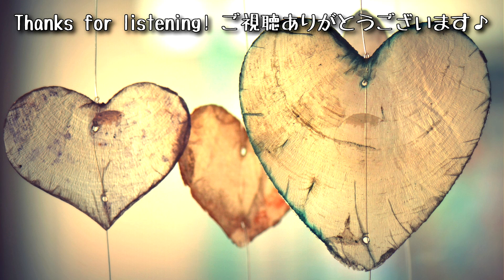flumpool / 君に届け (English Cover)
Here is an English cover of "Kimi ni Todoke" by Japanese band flumpool. It was the theme song for the 2010 movie of the same name.

I have been getting a lot of requests for this song for a while, so I finally decided to give it a try. It was fun to translate into English and play around with the words (as always!), but it was a bit challenging to actually sing it with my vocal range, so the vocals aren't my best  :-$

Also, there were a few places where it was hard to tell if the subject was "you" or "me" (Japanese doesn't always use a subject in each sentence), so please understand that this translation is just my interpretation :) Hope you like it!

今日は、皆さんからいただいたリクエストの中で特に人気のあったflumpoolの「君に届け」の英語訳を作って歌ってみました(^^)/　この曲は、2010年の映画『君に届け』の主題歌でした。

この曲を英語に訳すのは、いつもと同じように楽しい作業でしたが、歌うことに関しては、歌えるキーに直してみると低い部分は低く、高い部分はかなり高いので歌うのがとても困難でした（ボーカルが怪しいところがあるかと思います(笑)）。また、歌詞については、主語が「僕」なのか「君」なのか分かりにくい部分があったので、この翻訳はあくまでも私の解釈です。気に入っていただけると嬉しいです(^^♪ Enjoy!

flumpool / Kimi ni Todoke (May It Reach You)
Released 2010
Lyrics: Ryuta Yamamura / Music: Kazuki Sakai
English Lyrics: Rebecca Butler Watanabe

flumpool／君に届け
2010年リリース
作詞：山村隆太／作曲：阪井一生
英語詞： 渡辺レベッカ

■Twitter⇒ @BlueEyedUtaUtai

■Chords
(Coming soon)

Oh, the way you look at me
With your eyes, precious and round
And your hands so small
And voice, a playful nasal sound

When you smile a smile so rare
I know I’m lucky to view
Yeah, you make another dream
I dreamed that day come true

Why do I find myself desiring
The happiness of everyone that passes by me?
Want to share my joy with all the world

Honestly, the day that we met
I can say it truly was the best in a while
And I want to protect that enchanting smile
Every day my feelings will grow
Which every coming year ‘til we are old
Want you to know how I really feel inside
I won’t hide the words only I can say
And hope that, now, they can find their way
Straight into your heart

There are times you want to run
And times you cry or break down
There are argument and always
Something to worry about

But you keep on walking forward
In your own special way
Underneath the sunlight pouring through the trees
You’re lovely

As lies and jealousy surround me, I won’t stray
Oh steady heart, please help to ground me
For I just have one simple wish

And now I am closing my eyes
Picturing a future by your side and I can see
That incredible smile that you showed to me
There’s one thing, just one thought that stays
On my mind forever and always
I love you so much I can’t keep it in
As I spin the words that I’ll only say
To you alone, may they find their way

And no matter how many sides of you I see
Maybe I’m overstating what I mean
But every one of them makes my heart skip a beat
And I wanna hold you tight

And if you were filled up inside with a sadness
I would go to your side to comfort you
I’d be there in the blink of an eye

Hear these words, the words that I shout
That I could not say to you ‘til now: “I love you”
Now I sing it aloud straight into your heart

来年も　再来年も
rainen mo   sarainen mo
今以上に　君が好きで
ima ijou ni   kimi ga suki de
それぐらい　僕のすべてで
sore gurai   boku no subete de
僕にしか言えない言葉を　見つけたから
boku ni shika ienai kotoba wo   mitsuketa kara
心まで交わしたい想い　君に届けたい
kokoro made kawashitai omoi   kimi ni todoketai